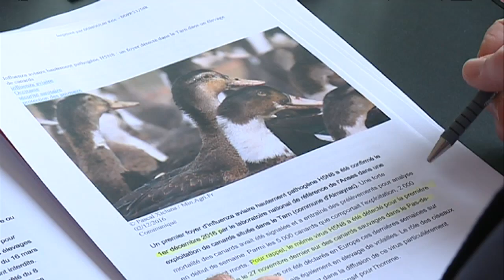Grippe aviaire : Quelles mesures de protection s'appliquent en Bourgogne ?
Le risque élevé face à la grippe élevé a été étendue à toute la France cette semaine. Les mesures de protection prévues s'appliquent également à la Bourgogne. Les volailles doivent notamment être confinées.

Pour le moment, aucun cas de grippe aviaire n'a été décelé en Bourgogne. La commercialisation et la consommation de volailles reste donc envisageable.

Mais le risque niveau élevé confirme les mesures de protection.

"En passage en risque élevé aujourd'hui, nous avons l'obligation de mettre en place des mesures de confinement dans tous les sites de détention de volailles. Que ce soit des élevages commerciaux, que ce soient des basses-cours, tout le monde doit confiner les volailles", détaille Éric Dumoulin, le directeur départemental de la Protection des populations de Côte-d'Or.

"Ensuite tous les rassemblements de volailles et d'oiseaux [vivants] sont interdits pour éviter toute source de contact, que ce soit entre les volailles ou entre volailles et oiseaux. Donc c'est clair, les marchés sont interdits", ajoute-t-il.

Conjointement à ces dispositions, des mesures de bio-sécurité doivent être respectées par toute personne pénétrant dans l'exploitation avec clôture étanche, pédiluve et tenue stérile.

De leur côté, les services de l'État et la Chambre d'agriculture ont mis en place des sessions de formation pour les éleveurs.

Concernant les prochaines manifestations ce week-end, la foire aux dindes de Marcigny aura bien lieu, mais sans le marché des dindes vivantes du lundi. Idem pour la Glorieuse de Louhans qui sera bien fêtée le samedi 17 décembre prochain.

Un reportage de  François-Marie Lapchine, Gabriel Talon, Pascal Rondi.